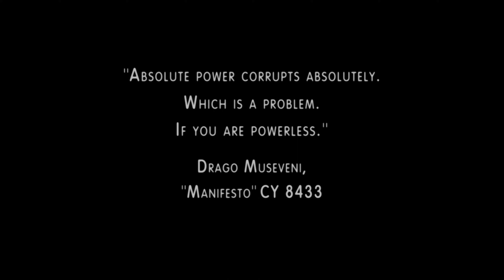Eureka Maru responds to Ne'Holland Royal distress signal, Prince Erik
Captain Dylan Hunt, Tyr Anasazi, Beka Valentine, Andromeda, Prince Erik Rolandis Hegador(Steven Grayhm), King Florin Hegador(Vince Metcalfe) and Yanos(Allan Gray)
S2.E10: The Prince

"Absolute power corrupts absolutely.
Which is a problem.
If you are powerless."
Drago Museveni,
"Manifesto" CY 8433

Captain Hunt: Tyr.

Tyr Anasazi: It's a coat of arms.

Captain Hunt: The distress call said pirates. These guys aren't pirates.

Beka Valentine: So who are we fighting?

Computer: Warning. Reactor overload. Critical function.

Captain Hunt: Andromeda, how long before the ship breaks apart?

Andromeda [OC]: Detecting hull breeches on decks four and five. Based on current crack propagation, I estimate eight point two five minutes.

Captain Hunt: We still have time to find the crew.

Beka Valentine: Hold on. That was an estimate.

Captain Hunt: We leave and there are survivors, they'll die.

Tyr Anasazi: If this explodes and we're still on it, we die.

Captain Hunt: Beka, get the ship ready. We'll be back in seven minutes.

Beka Valentine: Just hurry. I hate it when my men are late.

Tyr Anasazi: Clear!

Captain Hunt: Tell them that! This is Captain Dylan Hunt of the Andromeda Ascend.

Tyr Anasazi: Apparently they've heard of you.

Captain Hunt: Hold your fire! We're here to help.

Tyr Anasazi: It appears we're a little late.

Prince Erik: Get away from us.

Captain Hunt: Put it down. We're here to help. I'm Captain Dylan Hunt.

Tyr Anasazi: I'm Tyr Anasazi.

King Florin: Dylan Hunt? Erik, drop the gun.

Prince Erik: Father, no. We can't trust them.

King Florin: Do as I say.

Tyr Anasazi: This fellow's alive. Apparently the rest weren't so lucky.

King Florin: Tell me.

Captain Hunt: You've lost a lot of blood.

King Florin: For my son. Dylan Hunt, Tyr Anasazi, I appoint, I appoint you Co-regents to my son. Advise him well. Long live.

Prince Erik: Father? Father!